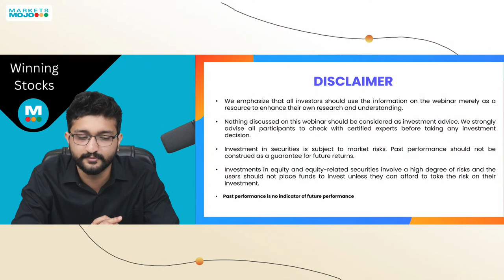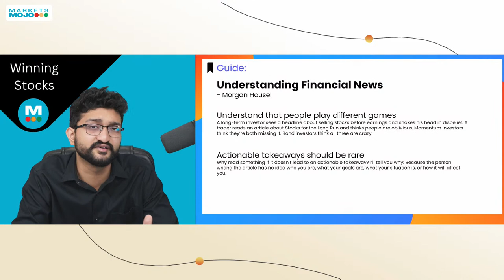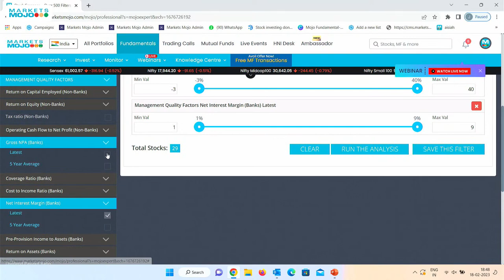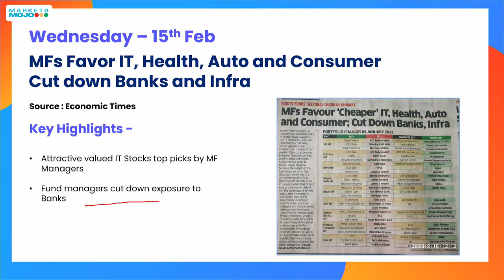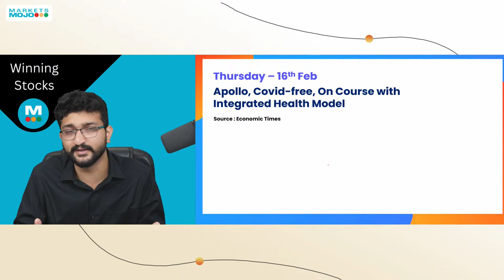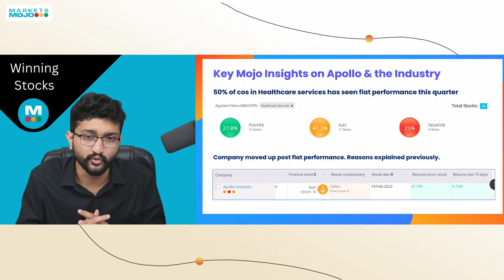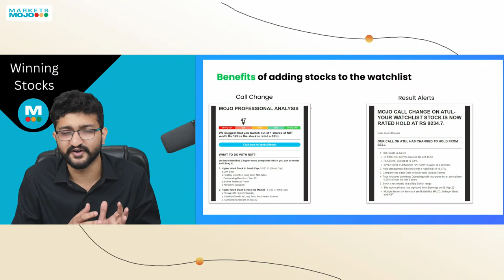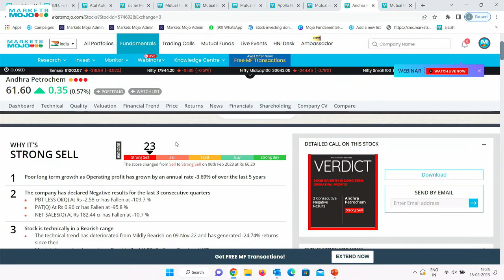Winning Stocks from the News - Episode 2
Video Highlights -

00:37 | Introduction to the Series
02:47 | Morgan Housel - Understanding Financial News
08:40 | Bucket news articles
11:55 | Monday - 13th Feb - Article on Banking Sector
19:08 | Tuesday - 14th Feb - Article on the Passenger Vehicle Segments
23:14 | Wednesday - 15th Feb - Article on Mutual Fund Equity Scheme Allocation
31:15 | Thursday - 16th Feb - Article on Apollo Hospitals
38:55 | Friday - 17th Feb - Article on Savings Banks vs. Debt Mutual Funds
44:22 | Where do you find news articles on MarketsMojo?
45:33 | Benefits of adding stocks in your watchlist
47:10 | The QnA Session